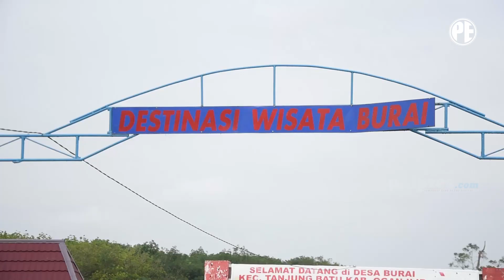Cuko Pedes | Silakan Rekam Jika Saya Dukung Paslon‼️ (Part 2 /selesai)